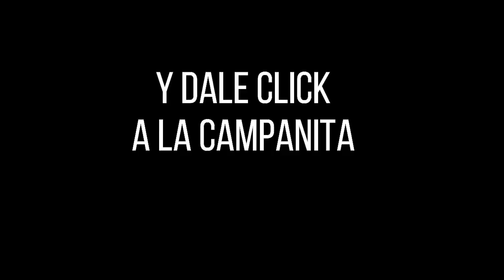CULONA NOCHE Resultado del DOMINGO 06 de marzo de 2022 ✅🥇🔥💰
Hola buenas noches, te presentamos los resultados de las loterías y chances en Colombia, vamos con el Resultados del Chance Culona noche del DOMINGO 06 de marzo de 2022.